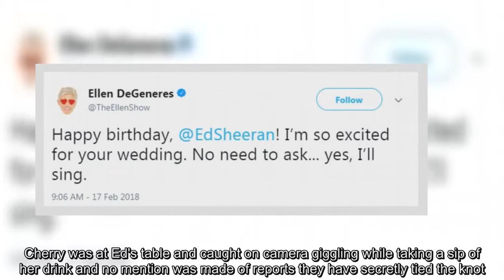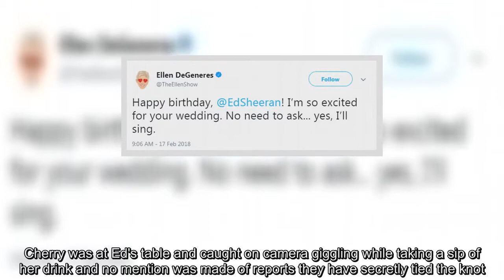Ed Sheeran shuts down wedding rumours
He sent the rumour mill into overdrive after he was spotted wearing a silver ring on his left finger, suggesting he has already married long-term love Cherry Seaborn.   Despite the initial excitement, Ed Sheeran has hit back at speculation he has wed in secret and revealed that his new accessory is actually an engagement ring while walking the BRITs red carpet on Wednesday night.   Speaking to Sky News, the 27-year-old Shape of You hitmaker explained that he liked the idea of both of them having a ring to mark their engagement.   He shared to quell speculation: 'It’s an engagement ring, ’cause I feel like — I dunno.  I feel like it’s good to both do things.'  Ed's confirmation comes after he sparked speculation that he'd secretly tied the knot with his fiancee Cherry  after he was seen sporting a silver wedding band at a London gig on Monday.   He was then spotted still sporting the telling piece of jewellery as he performed at the BRIT Awards, held at London's O2 Arena.   His sweet other half was spotted by his side at the table, supporting him as he went up for four awards.   Cherry was at Ed's table and caught on camera giggling while taking a sip of her drink and no mention was made of reports they have secretly tied the knot.   Ed flew solo on the red carpet earlier that night, cutting a dapper figure in a navy suit, which he teamed with a crisp white shirt and smart black tie - without his love by his side.   Sporting a white rose on the lapel of his blazer - standing in solidarity with the Me Too movement, the bespectacled Shape Of You hitmaker appeared to be in jovial spirits as he emerged from a chauffeur-driven Aldi ahead of the night's festivities.   Just two nights before, he took to the stage at Indigo at the O2 as part of 2018s War Child BRITs Week to perform - and was seen sporting the wedding band.   Ed and Cheryy are notoriously private about their relationship, but they did reveal they got engaged at the end of last year, sharing the news on Instagram in January.   The superstar singer has not yet made any sort of comment about the ring just as yet.  MailOnline has contacted a representative for further information.  However, his good friend Ellen DeGeneres did tweet on February 17: 'Happy birthday @EdSheeran! I'm so excited for your wedding.  No need to ask. yes! I'll sing.  Ed recently spoke about his relationship with the 25-year-old consultant to pal Taylor Swift in a behind-the-scenes video of the making of their song, End Game.